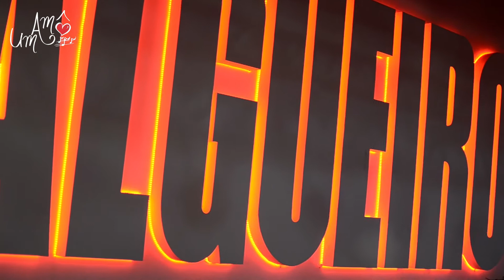Um Amô na Feijoada do Salgueiro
Um Amô se apresenta na feijoada do Salgueiro do dia 11 de junho de 2017.

Imagens e edição: Rafael Arantes.